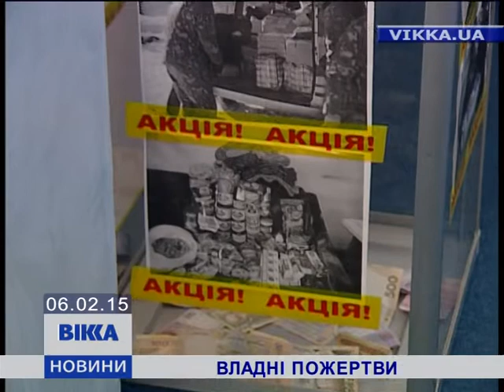Владці поділилися кревними на потреби АТО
Обласні депутати та владці сьогодні розщедрились як ніколи. Хто 50 грн., а хто 500 – стільки жертвували на потреби української армії. Скриньку волонтери встановили прямісінько у сесійній залі. Хто і як долучився до збору коштів – дивіться самі.